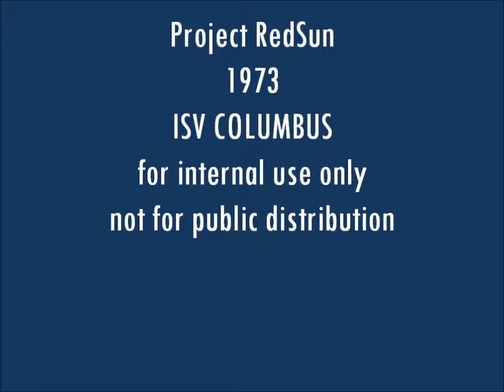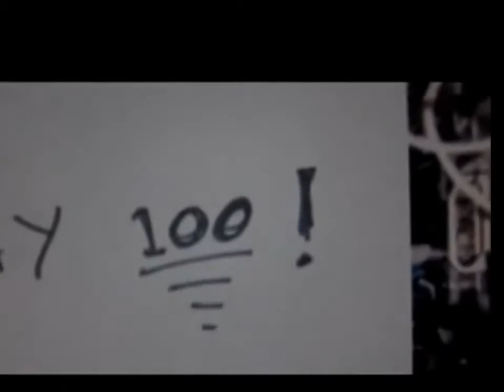ONE OF THE BIGGEST QUESTIONS OF THESE YEARS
CAN SOMEONE DEMONSTRATE IT IS FALSE?